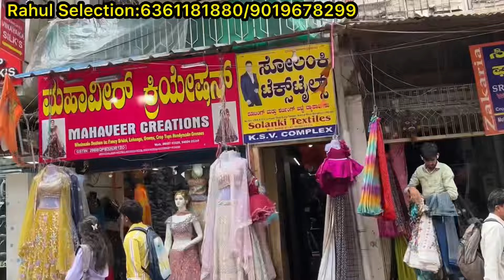chickpet Bangalore wholesale kidswear collection ||Single piece courier available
chickpet Bangalore wholesale kidswear Shop||Single piece courier available||Boys & girls kids dress

Note:

Single piece courier available all over India
WhatsApp and video call facility available
GST is included. No extra GST will be charged.
Courier charges extra.
If u like any dress, please take screen shot and send it to the numbers mentioned below.

Shop Address:

RAHUL SELECTION
No 121/122-3, 6&7,
K. S. V complex
Next to ICICI ATM,
Avenue road
Bangalore 560002

shop contact👇👇
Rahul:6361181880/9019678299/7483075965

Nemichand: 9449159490